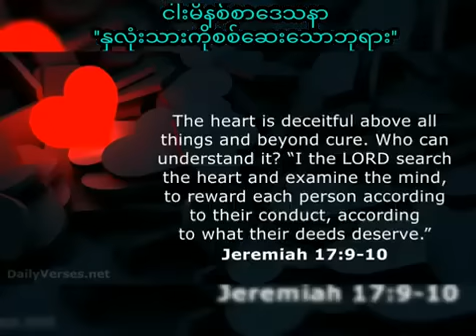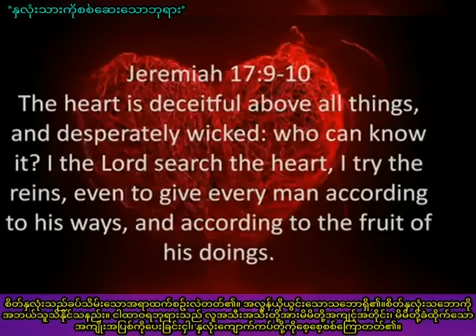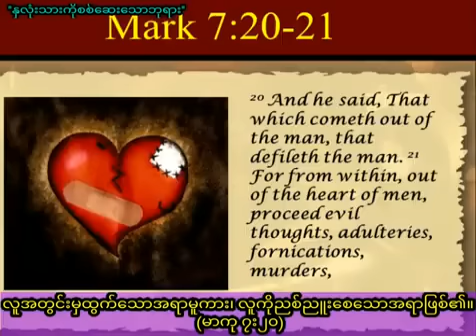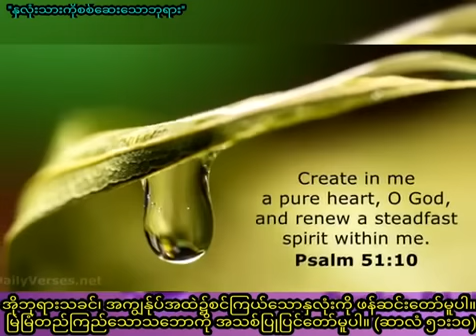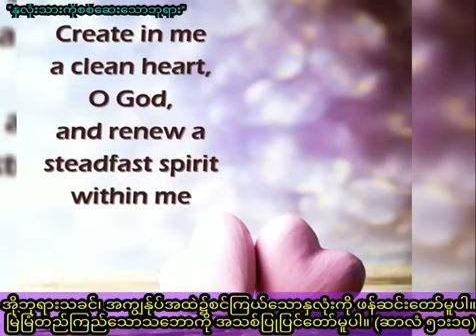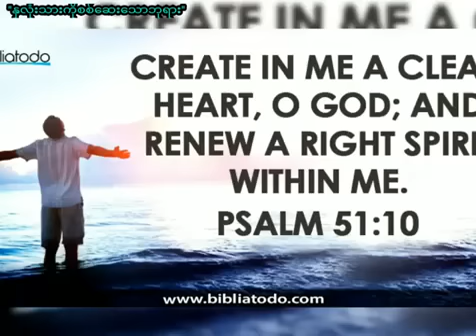''နှလုံးသားကိုစစ်ဆေးသောဘုရား'' / Saya Myat Nay / 23.6.2023